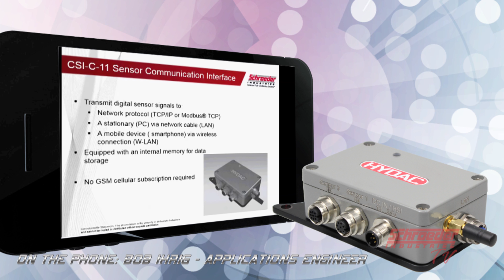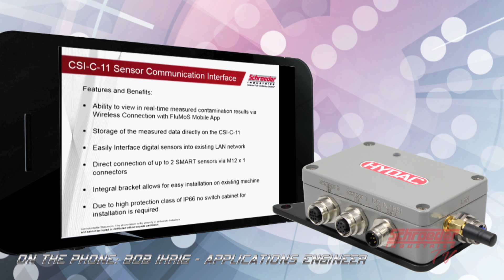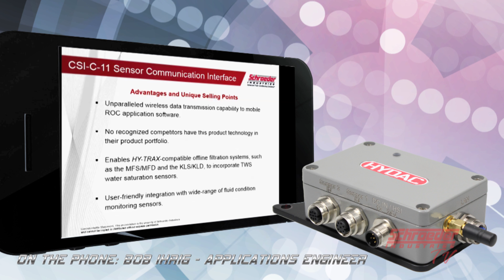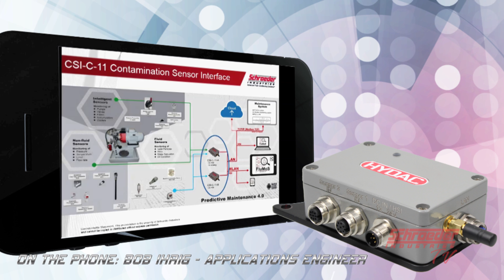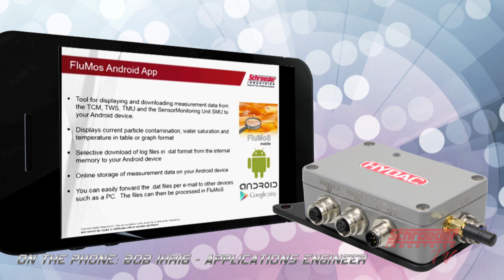CSI-C-11 | ConditionSensor Interface | New Product Release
Join our team for a product overview on the new CSI-C-11 ConditionSensor Interface. With the CSI-C-11, our users will be able to take common Schroeder Sensors and view them wirelessly using our new FluMoS mobile App. CLICK “SHOW MORE".

To get started, download the FluMoS mobile App for FREE on Google Play

Easy Video Navigation:
0:17 – Introduction
0:56 – CSI-C-11 Sensor Communication Interface
1:57 – Features and Benefits
2:33 – Advantages and Unique Selling Points
3:20 – Applicable Sensor Flow Diagram
5:10 – FluMoS Android App
5:46 – Conclusion
6:00 – Subscribe

Confidentiality Statement: This presentation is the property of Schroeder Industries and cannot be copied or distributed without express permission.

Google Play and the Google Play logo are trademarks of Google LLC.